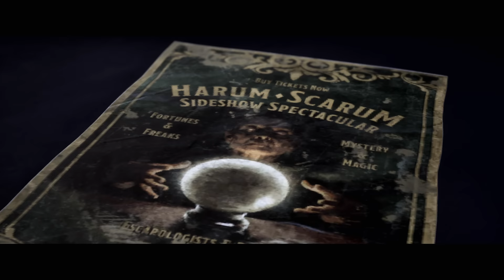THE QUARRY Walkthrough Gameplay Part 4 - EVIDENCE (FULL GAME)